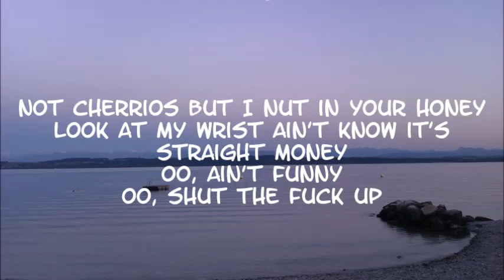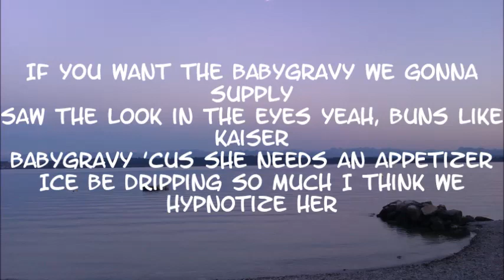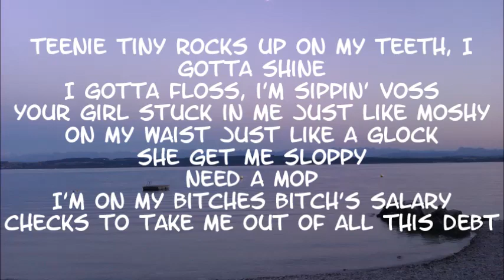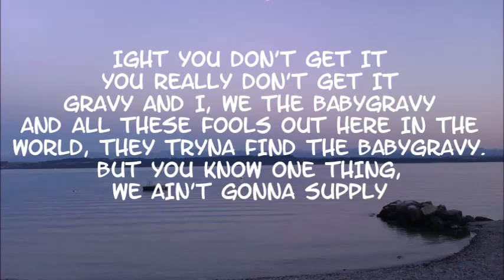Yung Gravy x BBNO$ - Cheerios LYRICS!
Sorry it's been awhile sense I have posted but it wasn't easy to find the lyrics to this song. Anyways ENJOY!